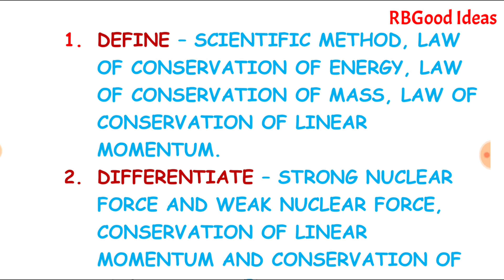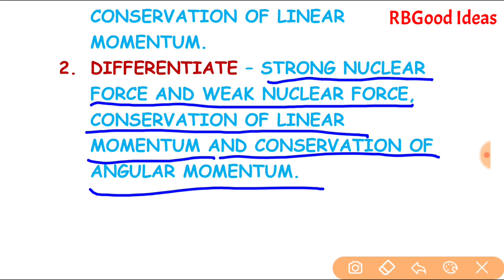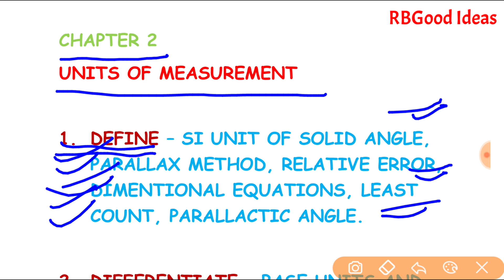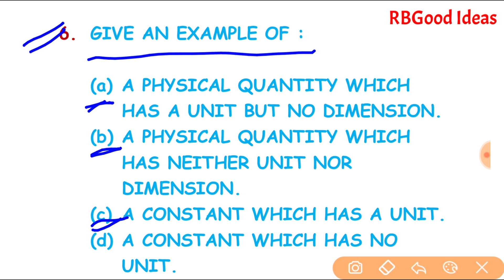Class 11 Physics Chapter 2 Important Questions|Class 11 Physics Chapter 1 Important Questions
Friends,
This video is on class 11 physics chapter 2 important questions and class 11 physics chapter 1 important questions.

2. instagram/rbgoodideas
3. facebook/Rbgood Ideas